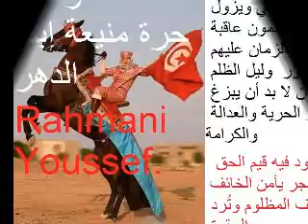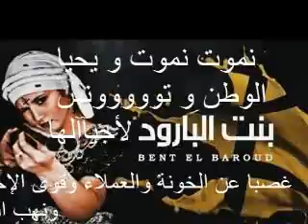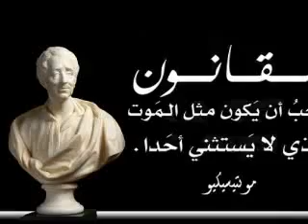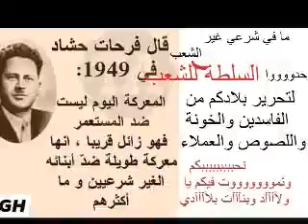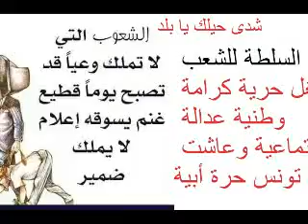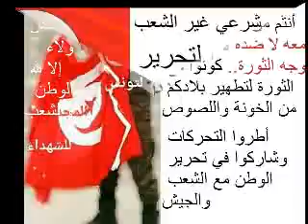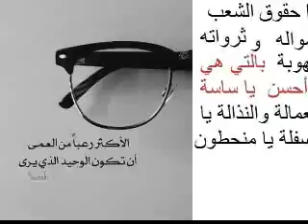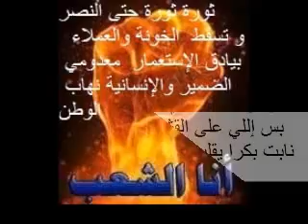حِزب الثُّوار وْمْعَاهُمْ هَانَتْ لَعْمَار يا ربي وانصر ثورتنا ضد الخونة والعملاء و الكفار🇹🇳🇹🇳🇹🇳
يااااا فرنسا الغدارة جرحنا ما يبرا حتى نجيبوا الاستقلال🇹🇳🔕👌🇹🇳🇹🇳🇹🇳
حِزْبْ الثُّوَّارْ🇹🇳🔕👌وَاحْنَا مْن سنمحِي  الاِسْتِعْمَارْ  بإذن الواحد القهاااار 🇹🇳🔕👌🇹🇳🇹🇳🇹🇳
اللهْ يُنْصُرْ🇹🇳🔕👌🇹🇳🇹🇳🇹🇳
 واجب نادانا  🇹🇳🔕👌 شبان وشياب🇹🇳🔕👌🇹🇳🇹🇳🇹🇳
يكفينا عيش الهنا 🇹🇳🔕👌موت العزة ولا العار🇹🇳🔕👌🇹🇳🇹🇳🇹🇳
نحنا شجر الأصل ثاآآآآآآآآآآآآآآآآآآآبت ... بس إللي على القشر نابت بكرا يقلب حطب🇹🇳🔕👌🇹🇳🇹🇳🇹🇳🇹🇳🔕👌يسقط الخونة و العملاء
يسقط حزب التجمع النتن صبايحية الإستعمار
 يسقط إتحاد الخراب
ويحيا  الشعب🔕👌🇹🇳🇹🇳🇹🇳🇹🇳🇹🇳🇹🇳
عندما تركب القطار الخطأ حاول أن تنزل في أول محطة لأنه كلما زادت المسافة ،، زادت تكلفة العودة وزاد الوجع لك ولمن حولك؟؟؟🇹🇳🔕👌🇹🇳🇹🇳🇹🇳
عشت منيعا مهما اشتدت المحـــــــن يا وطــــــني🇹🇳🔕👌🇹🇳🇹🇳🇹🇳
 هنا نحيا لاجل تونس هنا وهنا الحياة لمن شاء العلى🇹🇳🔕👌🇹🇳🇹🇳🇹🇳
لاجل تونس و حبا لها شيبا شبابا فدائا لها🇹🇳🔕👌🇹🇳🇹🇳🇹🇳
علي العهد نبقي سيفا لها نموت ونبعث علي ارضها🇹🇳🔕👌🇹🇳🇹🇳🇹🇳
تونس الام ونحن البنون ونحن الجند والامن لها🇹🇳🔕👌🇹🇳🇹🇳🇹🇳
فليعلوا العلم في العلى لاشبال تونس وقواتها 🇹🇳🔕👌🇹🇳🇹🇳🇹🇳
ولنهتف جميعا لتونس معا يبقى العلم ويبقى الوطن🇹🇳🔕👌🇹🇳🇹🇳🇹🇳
تونس المجد تونس الهمم ولتتحدى اعالي القمم؟؟  🇹🇳🔕👌🇹🇳🇹🇳🇹🇳
ولتفخر الام باولادها ولتتباهى بين الامم 🇹🇳🔕👌🇹🇳🇹🇳🇹🇳
يا فرانسا وأمريكا وقوى الإحتلال ؟؟ هزوا كلابكم وأرحلوا أتركوا الشعوب تقرر مصيرها كفايا تقتيل وتعذيب وفتن ضد العرب والمسلمين؟؟؟🇹🇳🔕👌🇹🇳🇹🇳🇹🇳
 عندما نحب شيء ما يجعل للحياة طعم جميلفما بالك بوطنك الذي هو عرضك وشرفك وكرامتك 🇹🇳🔕👌🇹🇳🇹🇳🇹🇳
تحيا تونس الخضراء🇹🇳🔕👌🇹🇳🇹🇳🇹🇳
تحيا تونس الخضرآء حرة ابية علمها خفاقا فى السماء🇹🇳🔕👌🇹🇳🇹🇳🇹🇳
تحيا تونس وعلى اعدائها مُرّة عصية مهما دبر لها الاشقياء الأنذال 🇹🇳🔕👌🇹🇳🇹🇳🇹🇳
‏أقدر أعيش أسبوع ذابحني الجوع🇹🇳🔕👌🇹🇳🇹🇳🇹🇳
ودون الكرامة ما اقدر اعيش ساعه🇹🇳🔕👌🇹🇳🇹🇳🇹🇳
شفافٌ  أنا .. أستطيع التوغلَ داخلكَ دونَ أن تعلم🇹🇳🔕👌🇹🇳🇹🇳🇹🇳
و أقرأُكَ حرفاً حرفاً ، و تفصيلا 🇹🇳🔕👌🇹🇳🇹🇳🇹🇳
بالرووووح بالدم باللي يحبوا الأعداء والعملاء نفدييييك يا تووونس الأبية  🇹🇳🔕👌🇹🇳🇹🇳🇹🇳
أحب تونس وأحب ابناء بلآآآدي ولا أريد شيء غير سلامتك يا وطني  🇹🇳🔕👌🇹🇳🇹🇳🇹🇳
استطاب الجِياع مذاقَك يا وطَني حين دُعيوا إلى مآدب الخِذلان🇹🇳🔕👌🇹🇳🇹🇳🇹🇳
لن يطوي النسر جناحيه طالما أن هناك قمة لم يصلها بعد🇹🇳🔕👌🇹🇳🇹🇳🇹🇳
🇹🇳🔕👌🇹🇳🇹🇳🇹🇳وتفووووووووووووووووه على كل من خانك وكل من هانك وعلى كل متامر وكل من نسى ربه في أطفالها وأجيالها